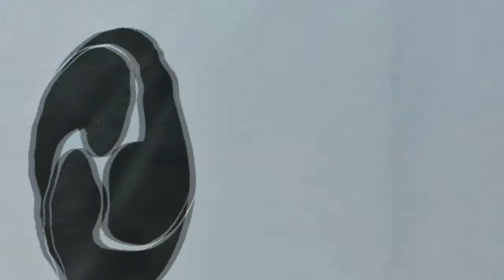富加町 「伊和神社 田の神祭り」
「田の神祭り」は５年に１度、伊和神社で行われるお祭りです。県指定重要文化財にも指定されています。